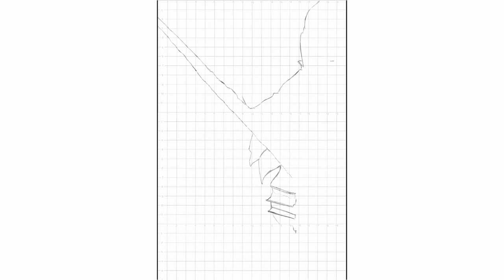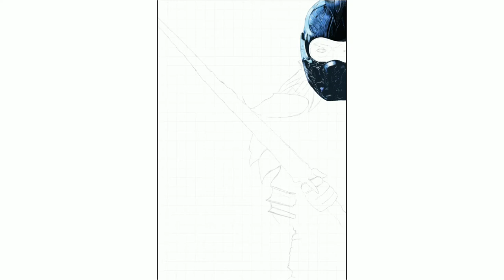Draw Sub Zero Mortal Kombat 2021 in Digital Painting IbisPaint | Joe Taslim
I'm trying to draw sub zero from mortal kombat 2021 which Joe Taslim really does.  The movie is enough to make goosebumps for die-hard mortal kombat fans.  Maybe this work is not very good, because I am not very good at drawing people.  This is the first try.  hope you all like it.